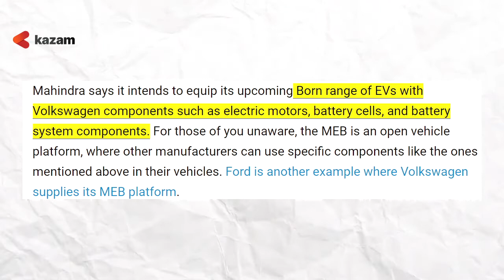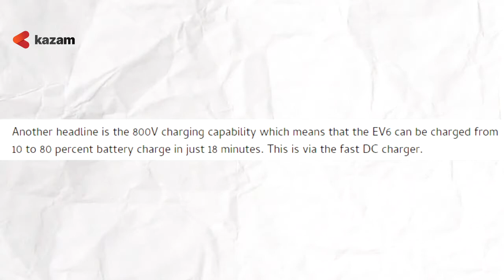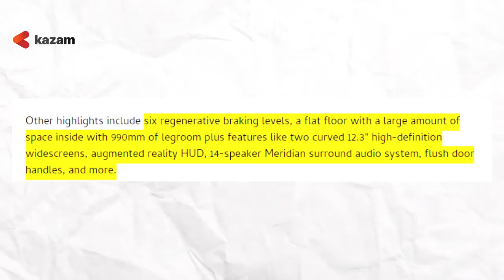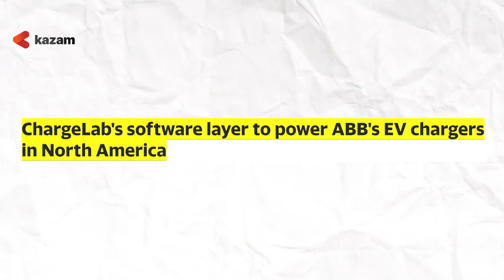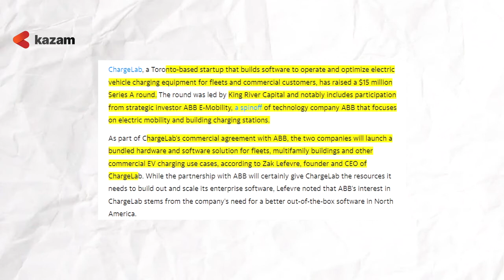Electric Vehicle News #72 Okinawa & Tacita partnership, Mahindra joins with VW;Kia EV6 in India;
Electric Vehicle News #72 Okinawa & Tacita partnership,Mahindra joins hands with VW;Kia EV6 in India;